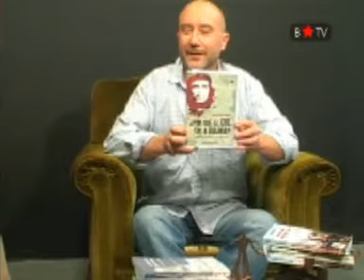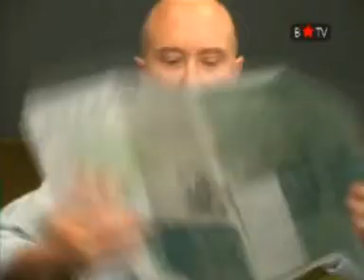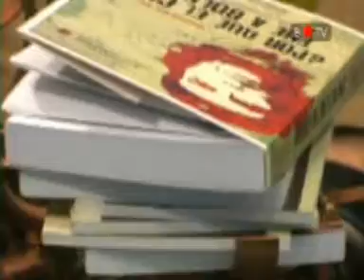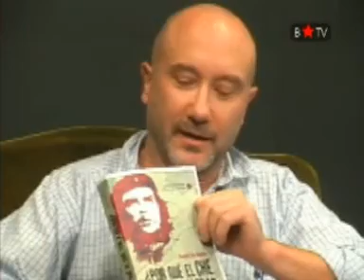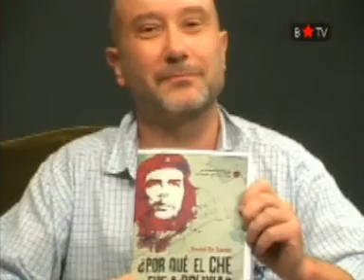Daniel De Santis presenta libro sobre el Che en Barricada TV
Daniel De Santis presentó su nuevo libro "Por qué el Che fue a Bolivia" en Dale Fuego, programa que se emite por el canal alternativo Barricada TV. Entrevistado por Guillermo Caviasca, el ex dirigente del PRT-ERP afirmó no sólo que fue correcta la intervención armada del Che en el país andino (y no adelantada a su tiempo), sino que la generalización de la guerrilla en los 70 llegó tarde, porque el movimiento de masas ya estaba maduro para la lucha por la liberación en la década anterior.